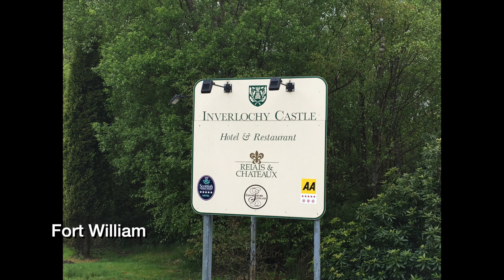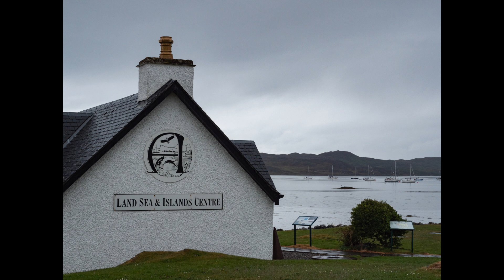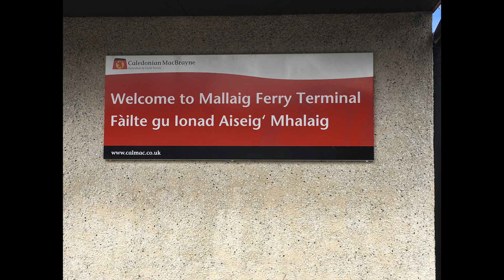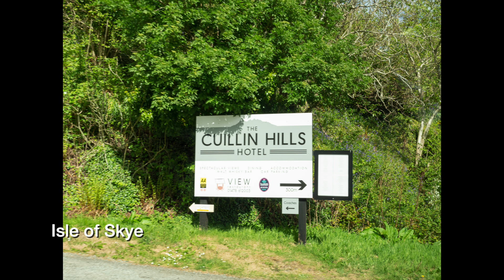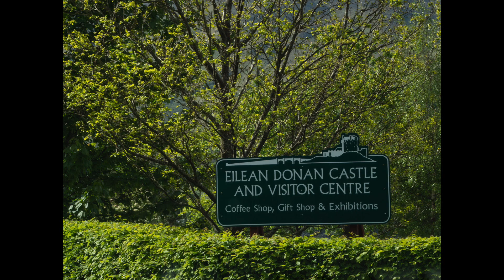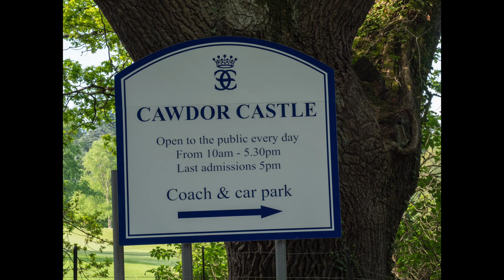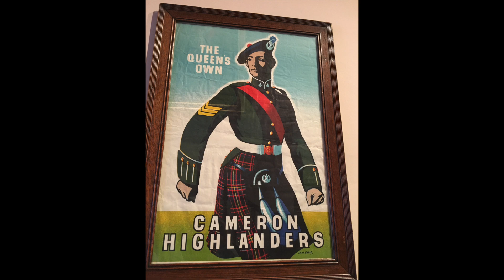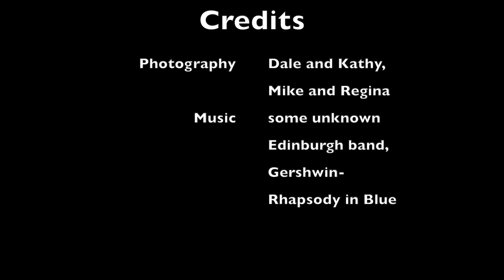Scotland May 2019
This video is about Scotland May 2019